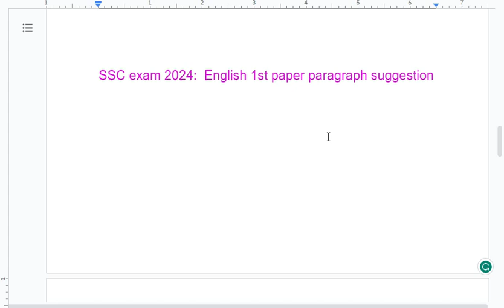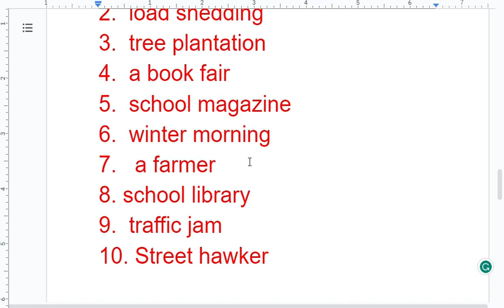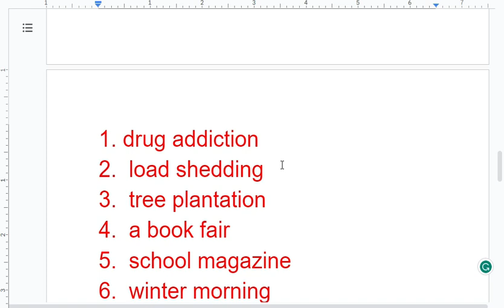SSC Exam 2024 | English 1st Paper Paragraph Suggestion | এসএসসি পরীক্ষা ২০২৪